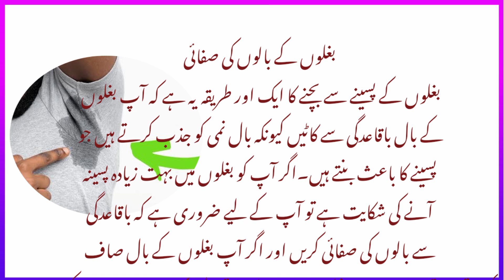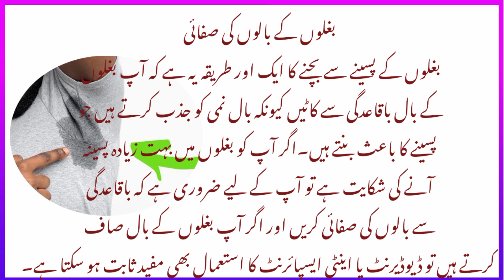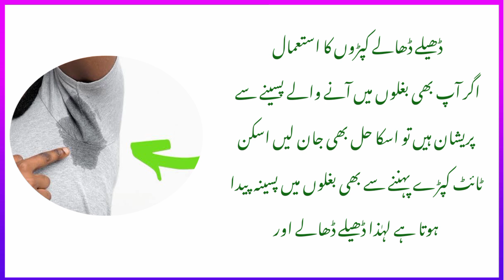Say Goodbye to Underarm Sweat Forever with These 7 Tips - Jyada pasina kyon aata hai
Are you tired of dealing with embarrassing underarm sweat stains? 🤦‍♂️ Say goodbye to the struggle and hello to confidence with these 7 life-changing tips! 💪 From natural remedies to effective lifestyle changes, we’ve got you covered. Watch this video to discover how to keep your underarms dry and fresh all day long! 🌟

👉 Tips Covered in This Video:

Stay Hydrated - Drink more water to regulate body temperature. 💧

Wear Breathable Fabrics - Opt for materials like cotton and linen. 👚

Use Antiperspirants Correctly - Apply them at the right time for maximum effect. 🕒

Try Natural Remedies - Discover the power of baking soda and lemon. 🍋

Maintain a Healthy Diet - Foods that can help reduce sweating. 🥗

Stay Cool - Tips on keeping your environment cool. ❄️

Consult a Doctor - When to seek medical advice for excessive sweating. 🩺

Watch now and transform your life! ✨

[Include a link to your social media and any other relevant resources or products mentioned in the video.]